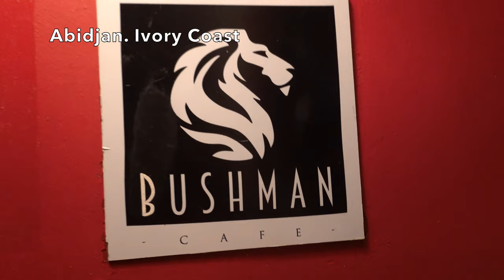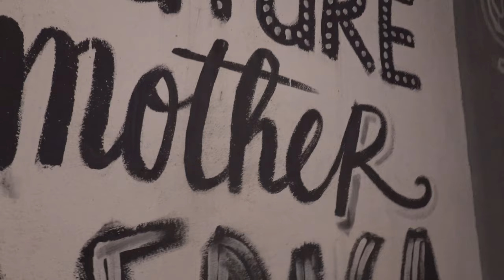Bushman Cafe Hotel In Abidjan: Home To The Best Art And Turkey Tail In Africa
Bushman Cafe Hotel In Abidjan: Is Home To The Best Art And Turkey Tail In Africa